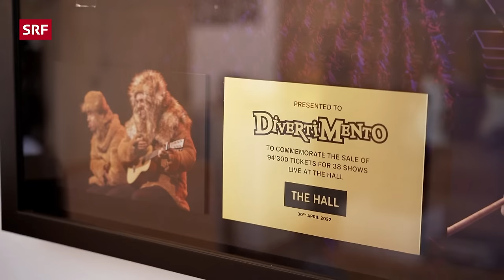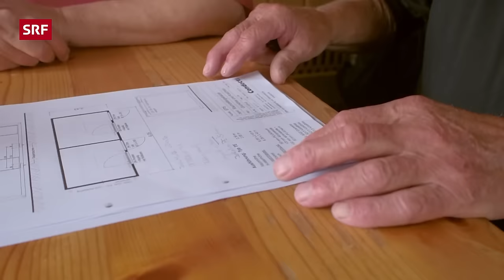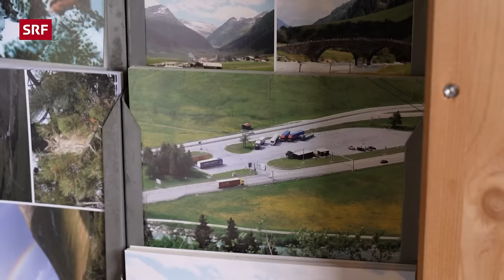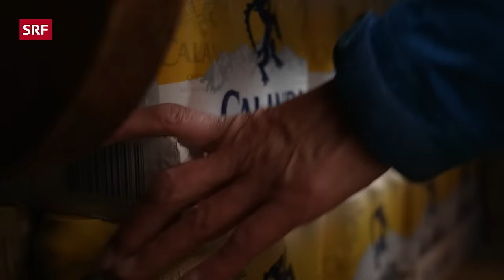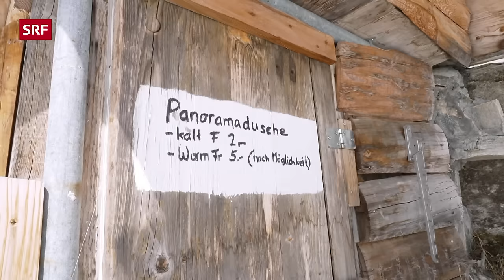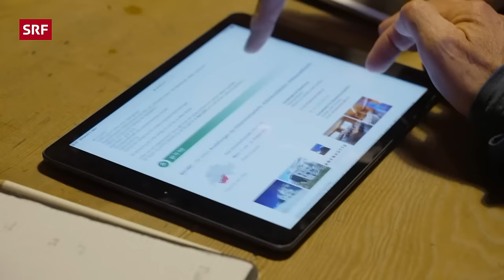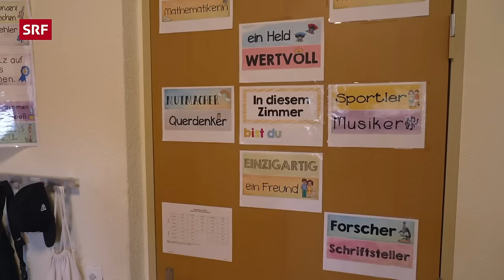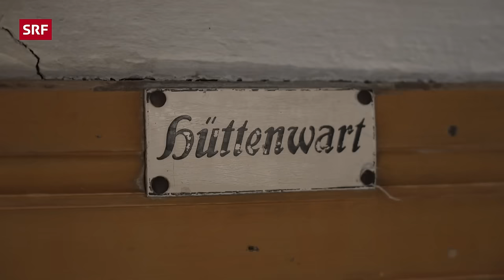Manu Burkart und sein erster Viertausender | Hüttengeschichten Spezial – SRF bi de Lüt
Zum dritten Mal macht sich Manu Burkart auf eine Hüttentour und es kommt zum Wiedersehen mit Hüttenwartinnen und Hüttenwarten aus früheren Sendungen. Eine Reise quer durch die Schweiz: drei Hütten, drei Kantone und zum Schluss die Herausforderung, auf einer Hochtour den ersten Viertausender zu bezwingen. 🏔️🏔️🏔️

Der Comedy-Star wagt erneut den Schritt von der DivertiMento-Bühne in die alpine Welt der Schweiz, um Hüttenwartinnen und Hüttenwarte zu besuchen, die in früheren Sendungen eine Saison lang porträtiert wurden. Das grosse Ziel seiner Tour; zusammen mit dem Walliser Hüttenwart und Bergführer Roberto Arnold auf dem Gipfel von einem Viertausender zu stehen.

Zuerst geht es oberhalb vom Göscheneralpsee auf die Bergseehütte im Kanton Uri mit Hüttenwart Toni Fullin und seiner Stellvertreterin Barbara Salzmann. Toni ist eine Urner Kletterlegende, war sein Leben lang als Bergführer unterwegs und denkt auch nach 33 Jahren auf der Hütte nicht ans Aufhören. Ein echter Bergler mit inspirierender Vitalität, der auch im höheren Alter und mit künstlichen Knien an seine Grenzen geht. Als Training für den bevorstehenden Viertausender nimmt er Manu mit auf einen spektakulären Klettersteig mit besonders exponierten Stellen.

Die Zapporthütte im Bündner Rheinwald gehört zu den ältesten und abgelegensten SAC-Hütten der Schweiz. Es ist die letzte Saison von Martin Truttmann, nach sieben Jahren gibt er die Hütte ab. Zu wenig Gäste finden den Weg zur Hütte – ein Panzerschiessplatz vom Schweizer Militär liegt auf dem Hüttenweg und macht den regulären Zustieg nur bei Schiesspausen möglich – das sorgt für Flaute in der Kasse. Wer es zur Hütte schafft, wird dafür mit einer einzigartigen Landschaft belohnt und kann bis zum Ursprung vom Rhein wandern, der 1222 Kilometer später in die Nordsee fliesst.

Auf der Weissmieshütte, oberhalb von Saas-Grund im Kanton Wallis, lebt die Familie Arnold mit ihren Kindern Gian und Ladina, die auf der Hütte kräftig mitanpacken und einen aussergewöhnlichen Schulweg in Kauf nehmen müssen – mit Bus, Seilbahn und zu Fuss auf dem Hüttenweg. Dafür wohnt und lebt die Familie inmitten einer traumhaften Bergwelt – mit Blick auf 18 Viertausender. Einer davon, das Lagginhorn (4010 M. ü. M.), möchte Manu zusammen mit dem Hüttenwart und Bergführer Roberto Arnold bezwingen.

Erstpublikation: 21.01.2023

*Das ist «Hüttengeschichten – SRF bi de Lüt»:*
Verbringe mit uns zusammen eine Saison lang auf den spektakulärsten Hütten der Schweizer Alpen. Tauche ein in das arbeitsintensive Alltagsleben der Hüttenwart:innen und lass dich von ihrem Bergfieber anstecken. Zu «SRF bi de Lüt – Hüttengeschichten» gehören zudem spektakuläre Bilder der wunderschönen Schweizer Berglandschaften.